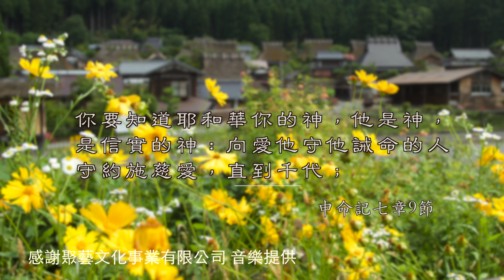出埃及記四十章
順服神的引導   彭榮道牧師

上主吩咐摩西說： 2 「正月初一日，你要支搭聖幕， 3 把那安放十誡的約櫃安置在裏面，並用帳幔遮住。 4 你要把供桌搬進去，在桌上擺好用具，也把燈臺搬進去，裝上燈盞。 5 你要把燒香的金壇放在約櫃前面，在聖幕進口掛上門簾。 6 要把燒化祭的祭壇設在聖幕前， 7 洗滌盆放在聖幕和祭壇之間，裏面盛滿水。 8 要把院子周圍的帷幔豎立起來，並在進口掛上門簾。 9 「你要拿聖油塗抹聖幕和一切器具，分別為聖， 10 然後用聖油塗抹祭壇和一切器具，使它們全然成聖。 11 你也要用聖油塗抹洗滌盆和盆座，使它們成聖。 12 「你要帶亞倫和他的兒子們到聖幕門口，讓他們在那裏沐浴。 13 要替亞倫穿上聖服，用聖油膏他，使他成聖，作祭司事奉我。 14 要帶亞倫的兒子們來，替他們穿上內袍， 15 用聖油抹他們，像抹他們的父親一樣，使他們作祭司事奉我。這聖禮授予永遠的祭司職務，使他們世世代代事奉我。」 16 這一切摩西都依照上主所吩咐的話做了。 17 於是他們在離開埃及後的第二年正月初一支搭聖幕。 18 摩西安設幕座，立起骨架，穿上橫木，立下柱子。 19 他把聖幕的幕頂蓋上，上面又有外頂蓋。這一切都依照上主吩咐摩西的話做了。 20 隨後他把兩塊法版放在約櫃裏，又把槓子穿過約櫃的環子，上面安了櫃蓋， 21 然後把約櫃安置在聖幕中，掛起帳幔來保護約櫃。這是依照上主吩咐摩西的話做的。 22 摩西把供桌搬進聖幕，放在聖幕的北邊，在帳幔外面， 23 又在桌上放獻給上主的供餅。這是依照上主吩咐摩西的話做的。 24 他把燈臺放在聖幕的南邊，跟供桌相對， 25 又在上主面前點燈。這是依照上主吩咐摩西的話做的。 26 他把金壇放在聖幕裏，在帳幔前面， 27 在祭壇上燒芬芳的香。這是依照上主吩咐摩西的話做的。 28 他在聖幕的進口掛上門簾， 29 在門簾前安放燒化祭的祭壇，然後在壇上獻燒化祭和素祭。這是依照上主吩咐摩西的話做的。 30 他把洗滌盆放在聖幕和祭壇之間，盆裏盛滿了水。 31-32 摩西、亞倫，和亞倫的兒子們在進入聖幕之前，在盆裏洗手洗腳。這是依照上主吩咐摩西的話做的。 33 摩西在聖幕和祭壇四周立起圍欄，作為院子，並且在進口掛上院子的門簾。這樣，他完成了一切的工作。
雲彩籠罩上主的聖幕
34 （ 民 9:15-23 ）
那時候，雲彩籠罩聖幕，上主的榮耀充滿了聖幕。 35 摩西不能進入聖幕；因為雲彩停在聖幕上，上主的榮耀充滿幕內。 36 每逢雲彩從聖幕升上去，以色列人就拔營上路。 37 雲彩一停住，他們就安營不動。 38 在他們全部的旅程中，白天，他們看見上主的雲彩在聖幕上，夜間，看見雲中有火燃燒。